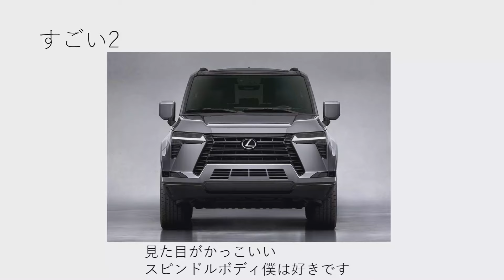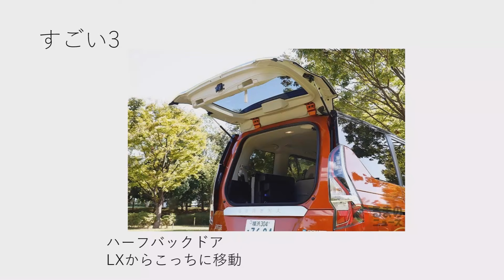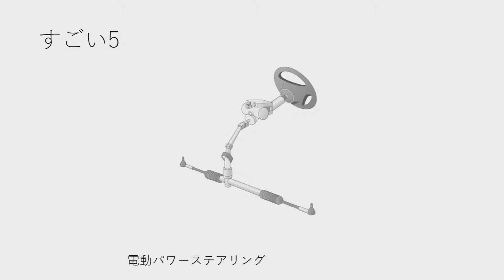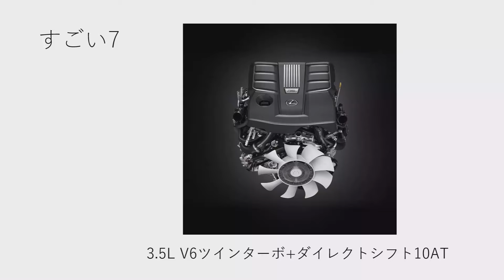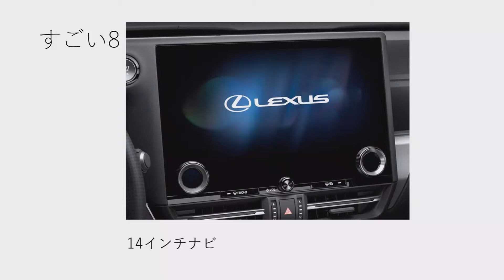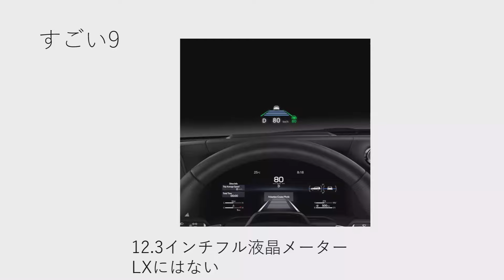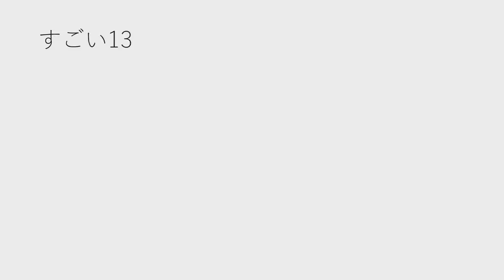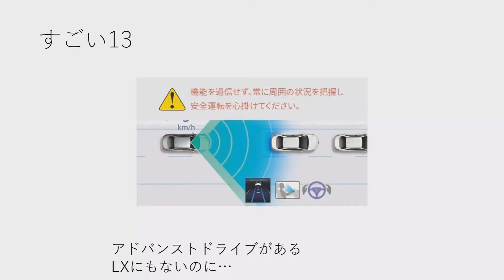【LXを超えちゃった】レクサスGXのすごいポイント13コをまとめてみた